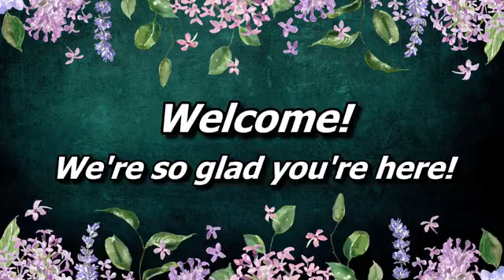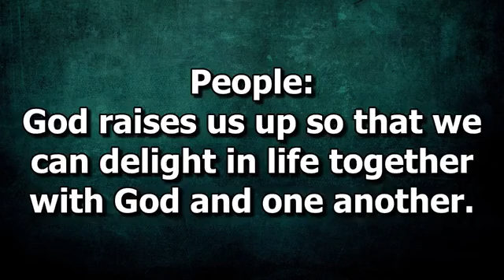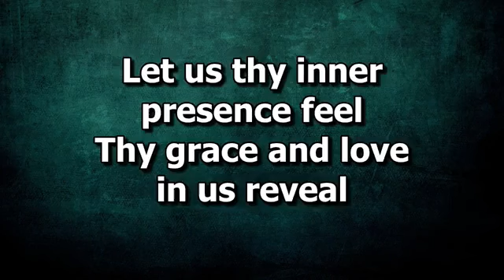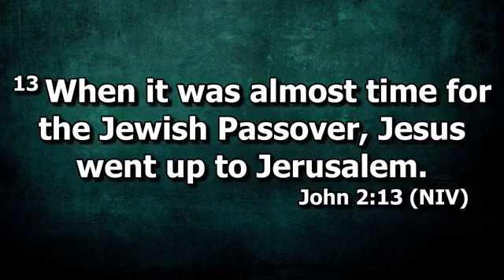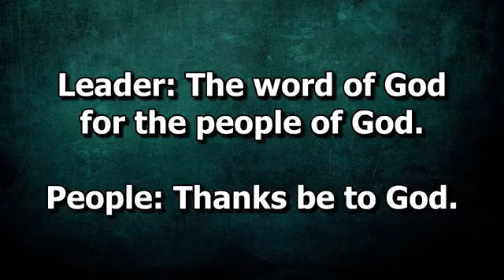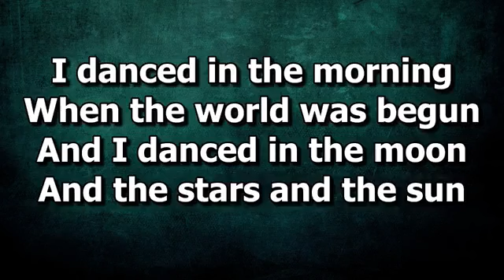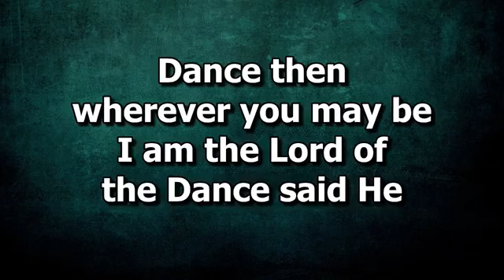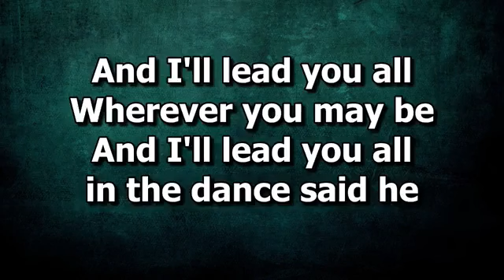March 3, 2024, 9 am Worship